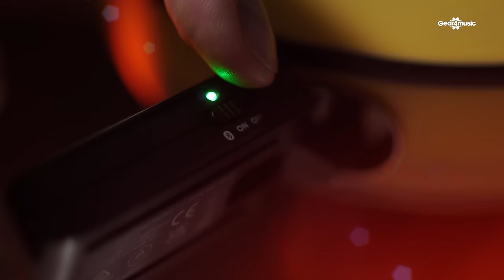Fender Mustang Micro! | Gear4music Guitars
The Fender Mustang gives you big sounds in a tiny package.  It's the perfect way to get classic Fender sounds without needing an amp, and it's so good that you might forget that you're not using an amp at all!